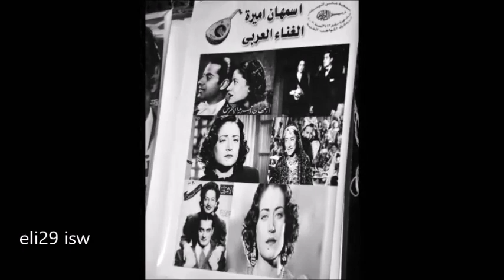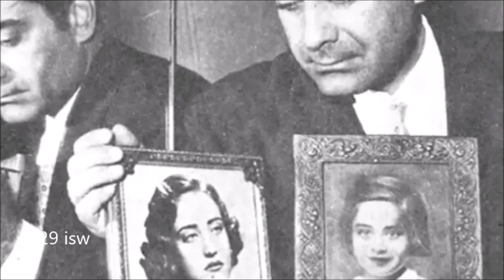من أروع الأغاني للموسيقار فريد الأطرش قدم الأغنية إلى شقيقته، أسمهان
من أروع الأغاني  للموسيقار فريد الأطرش - انت واحشنى اوى يا حبيبى